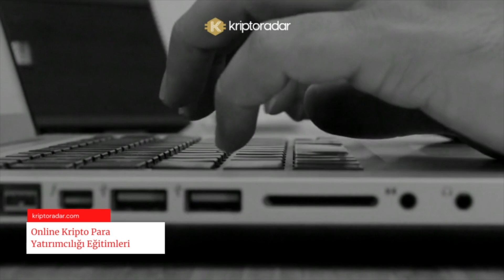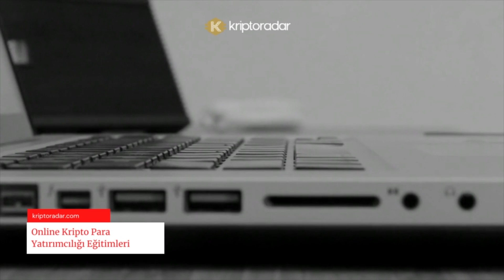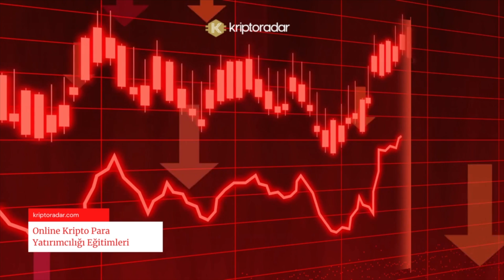Online Kripto Para Yatırımcılığı Eğitimleri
🛎 Bitcoin gibi dijital paralara ilgi duyan bu alanda profesyonel olarak yatırım yapmak isteyen herkes bu eğitimlere katılabilir. Kripto Parayı teknik bir seviyede anlamak isteyenler, yatırım yapmayı düşünenler, KriptoPara ve finansal teknoloji meraklıları eğitimimize katılabilir.

KriptoRADAR​ Güncel kripto para haberleri ve analizleri portalı.